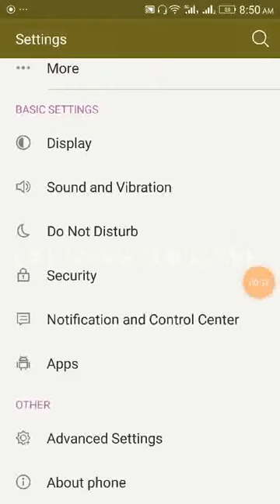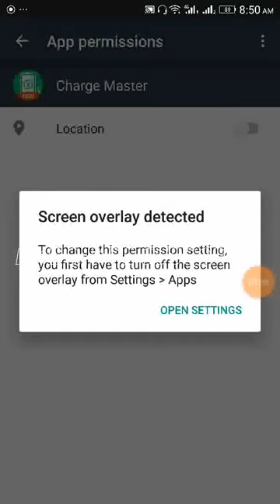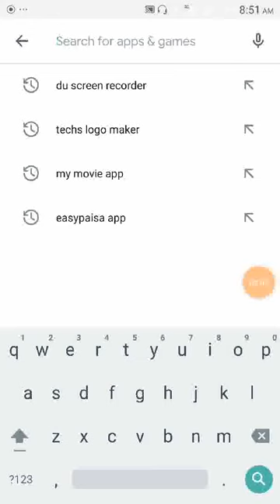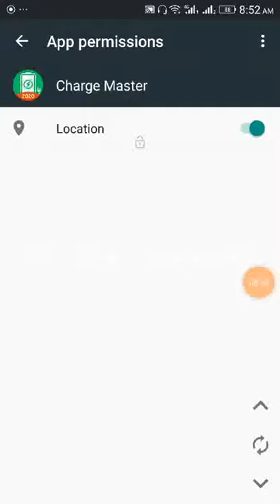Screen overlay problem you may have faced. solved with 100% guarantee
Watch my video till it ends
this video is based on the tchology little daily life problem are faced by us on mobile phone and the on screen overlay problem is fixed in this video by me